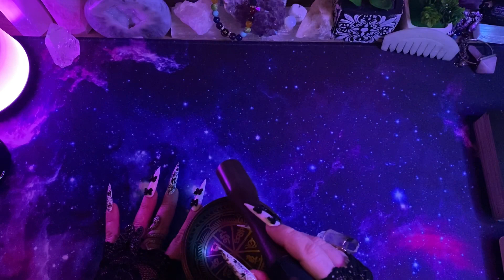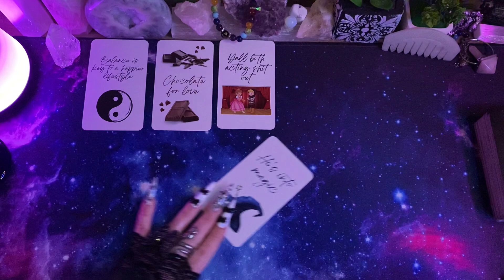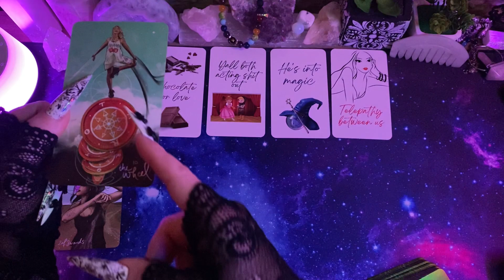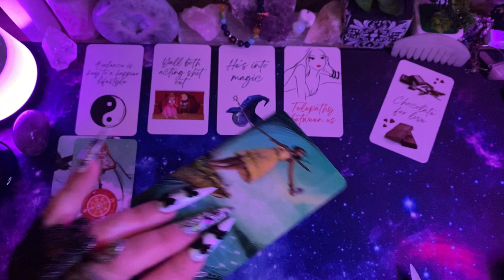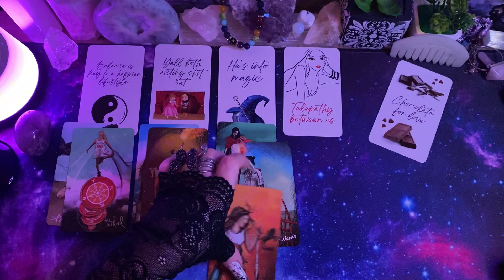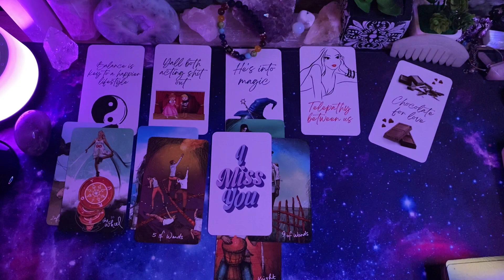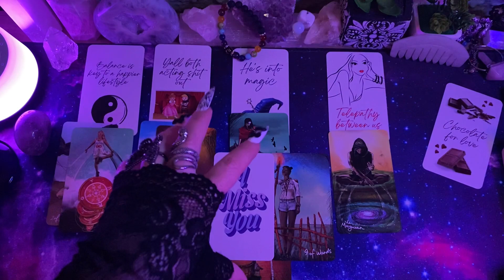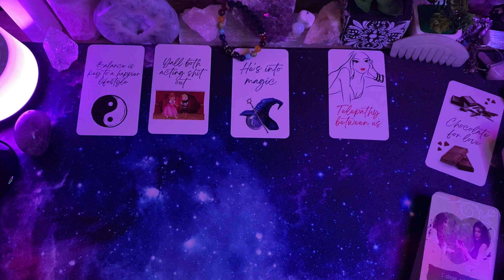Weird reading I almost didn’t upload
Hello everyone thank you for taking the time to watch this very weird channeled message, but I will be back with another channel message if you would like to return to watch it.